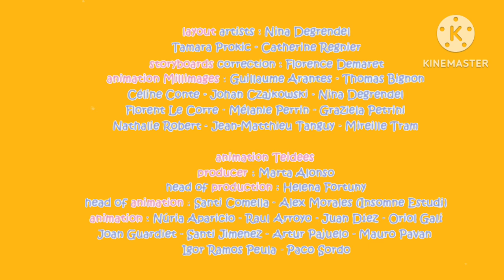fooni millimages credits